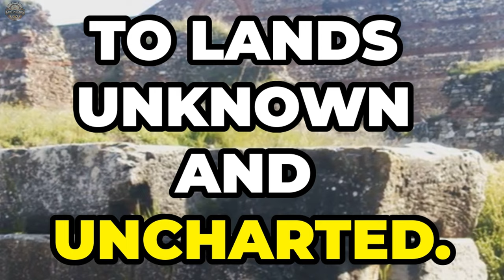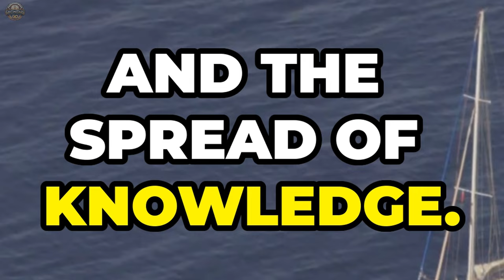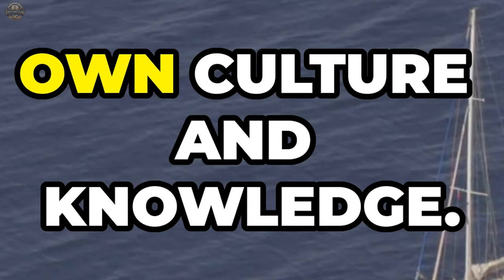The Mysterious Adventures of Austronesian Sea Voyagers & Island Settlers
Discover the incredible journey of the Austronesian people as they sailed across the seas and settled on various islands, shaping the cultural and historical landscape of Southeast Asia. In this video, we delve into the fascinating migration patterns, the advanced seafaring technology, and the rich heritage left behind by these early explorers. Join us as we explore the origins and legacy of the Austronesian migration that continues to influence the Philippines and the broader ASEAN region.